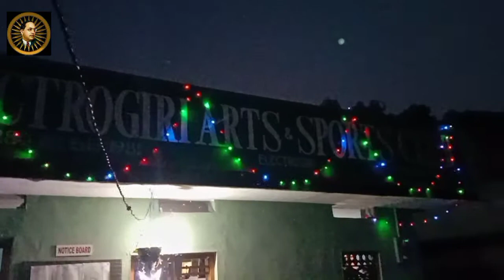MAHATMACHANNEL ഇലക്ട്രോഗിരി ആർട്സ് ആന്റ് സ്പോർട്സ് ക്ലബ്ബ് തിരുവാണിയൂർ 2020 ക്രിസ്മസ് ആഘോഷം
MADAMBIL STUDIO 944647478